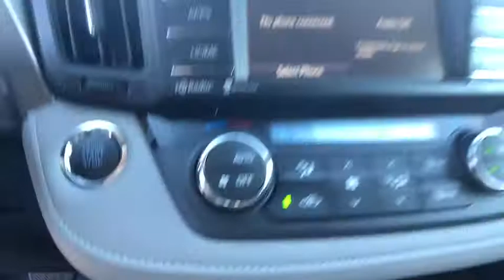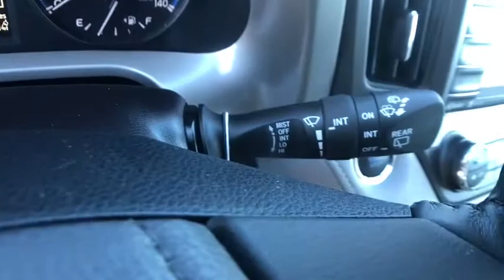2018 Toyota RAV4 Carson City, Reno, Northern Nevada, Dayton, Lake Tahoe, NV 59880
2018 Toyota RAV4

The 2018 Toyota RAV4 deliver more fun with a powerful 176hp 4-cylinder engine for off-the-line thrills. Coupled with the Dual Variable Valve Timing with intelligence technology, the RAV4 is a smart, spirited choice. More room means more space for gear and friends. You can quickly reconfigure the rear seats into a 60/40 split and fold the second-row seats down to create a wide, easily accessible load space with up to 73.4 cubic feet of capacity. RAV4 offers two available audio systems that incorporate navigations, so you can have the perfect soundtrack for all of your adventures. Travel safely with more peace of mind. RAV4 comes standard with a suite of six advanced safety features designed to help keep you out of harms way.
ADVENTURE PACKAGE  -inc: door scuff plate  Black Automatic High Beam Headlamps  All-Weather Mats  2 Rear 120V/100W Power Outlets,COLD WEATHER PACKAGE  -inc: Driver & Front Passenger Heated Seats  Leather Heated Steering Wheel  Wiper/Windshield Deicer,POWER PLUS EXTRA VALUE PACKAGE  -inc: Roof Rails  cross bars  Radio: Entune Display Audio  6 speakers  6.1 touch-screen display w/integrated backup camera display  AM/FM CD player  MP3/WMA playback  auxiliary audio jack  USB 2.0 port w/iPod connectivity  advanced voice recognition  hands-free phone capability  phone book access and music streaming w/Bluetooth  Connected Navigation  Entune multimedia bundle w/SiriusXM All Satellite Radio w/3-month complimentary trial  HD Radio  HD traffic and weather in major metro areas  Scout GPS link and Siri Eyes Free  Blind Spot Monitor  rear cross traffic alert and lane change assist  Height-Adjustable Power Liftgate  jam protection  Smart Key System With panic alarm  Rear Backup Camera w/Monitor,MUD GUARDS,All Wheel Drive,Power Steering,ABS,4-Wheel Disc Brakes,Brake Assist,Aluminum Wheels,Tires - Front Performance,Tires - Rear Performance,Temporary Spare Tire,Sun/Moonroof,Generic Sun/Moonroof,Heated Mirrors,Power Mirror(s),Integrated Turn Signal Mirrors,Rear Defrost,Privacy Glass,Intermittent Wipers,Variable Speed Intermittent Wipers,Rear Spoiler,Power Door Locks,Luggage Rack,Fog Lamps,Daytime Running Lights,Automatic Headlights,AM/FM Stereo,Navigation System,Satellite Radio,MP3 Player,Bluetooth Connection,Auxiliary Audio Input,HD Radio,Smart Device Integration,CD Player,Steering Wheel Audio Controls,Pass-Through Rear Seat,Bucket Seats,Rear Bench Seat,Adjustable Steering Wheel,Trip Computer,Power Windows,Leather Steering Wheel,Keyless Entry,Remote Trunk Release,Cruise Control,Adaptive Cruise Control,Climate Control,Multi-Zone A/C,Cloth Seats,Driver Vanity Mirror,Passenger Vanity Mirror,Floor Mats,Engine Immobilizer,Traction Control,Stability Control,Front Side Air Bag,Lane Departure Warning,Lane Keeping Assist,Tire Pressure Monitor,Driver Air Bag,Passenger Air Bag,Front Head Air Bag,Rear Head Air Bag,Passenger Air Bag Sensor,Knee Air Bag,Child Safety Locks,Back-Up Camera